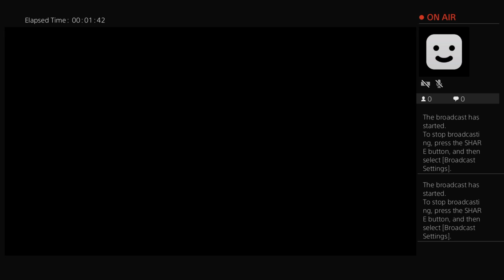deeflorida813's Live PS4 Broadcast